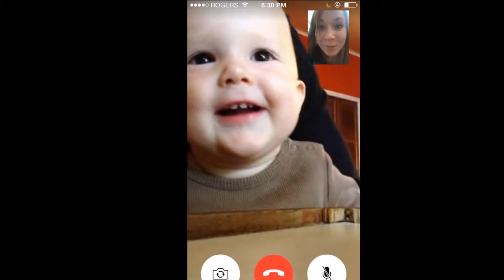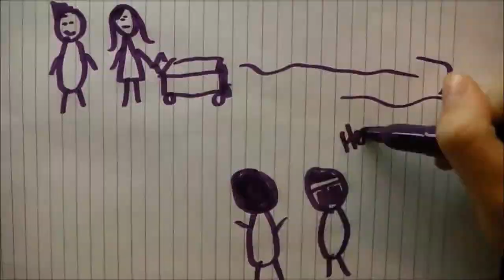Aleena, Danika; and a cute baby...!!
...For Aleena!!
What a cute kid!! ;)